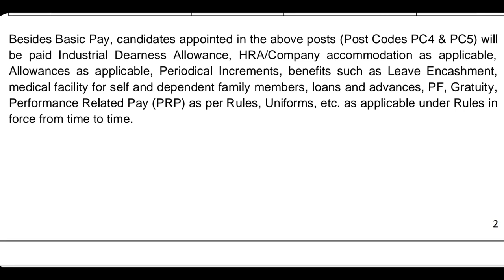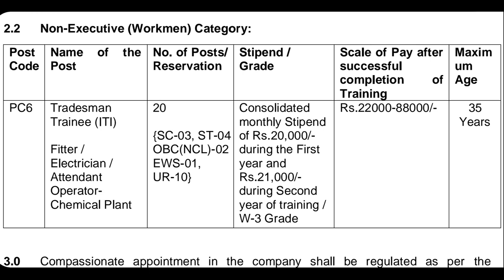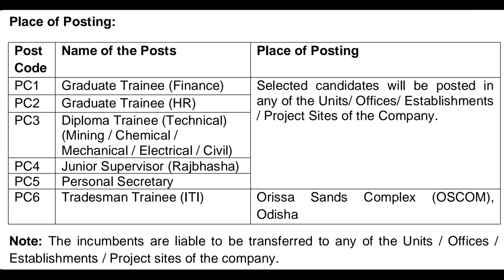MECON LIMITED RECRUITMENT 2021_EXPERIENCED ENGINEERS _Electrical/Civil/Mechanical/C&I/Mining/others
MECON LIMITED RECRUITMENT 2021

Advertisement for Contractual Engagement of Professionals (Both Engineering & Non-Engineering) on Full Time Fixed Tenure (FTFT) Basis